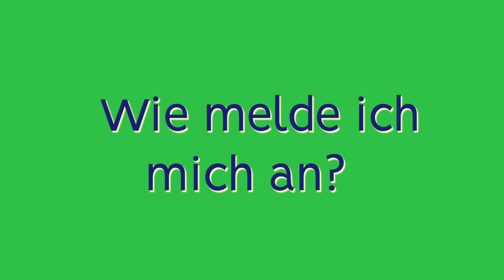Anmelden | aula learning